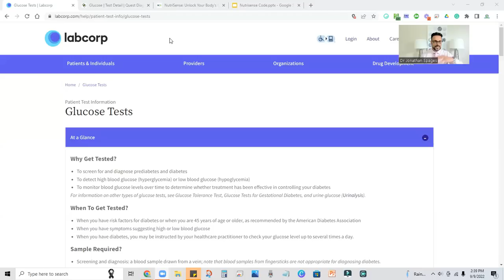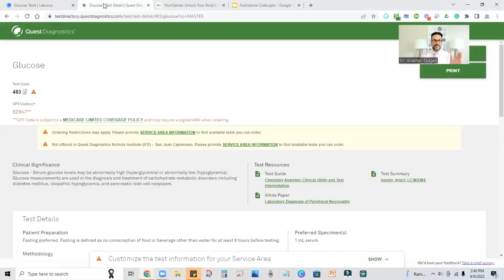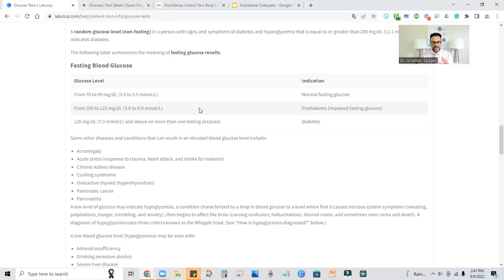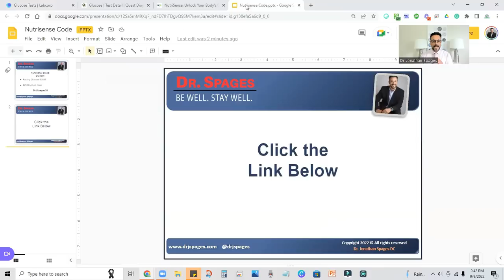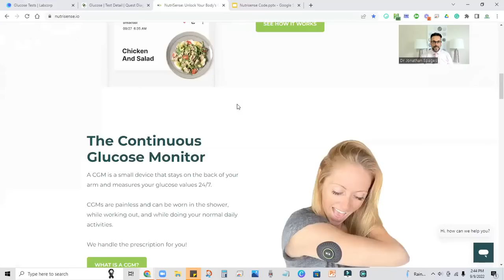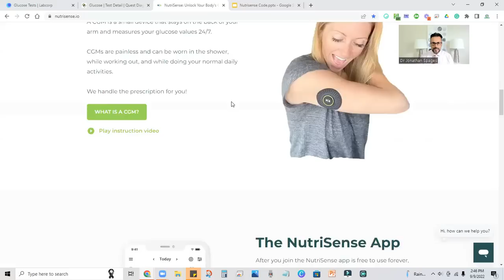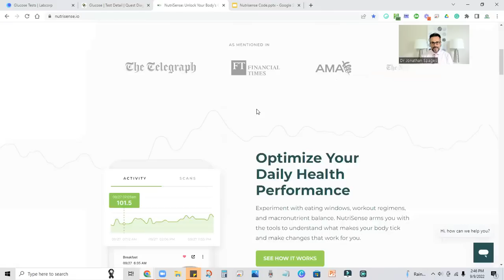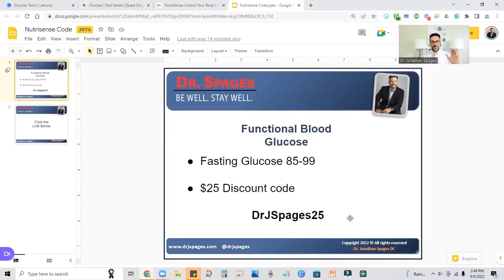What is Normal Blood Sugar Level | Dr. Spages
Ever wondered what's up with your blood sugar? 🤔 Join the journey with Dr. Spages as he breaks down the mysteries of "Normal Blood Sugar Levels" in a way even your grandma would understand! 🚀

Dr. Jonathan Spages DC Bio:
Dr. Spages, 46 years of age specializes in weight loss, natural diabetes reversal and autoimmune problems using his comprehensive functional medicine approach. Through nutritional and natural methods he helps his patients heal naturally. He practiced in Paterson NJ for 20 year and is now located in Florida doing telehealth.
Dr Spages endorses to help with weight loss, diabetes and stress.

Send a Message to Dr. Spages and his team: m.me/DrJonathanSpages

This video is not designed to and does not provide medical advice, professional diagnosis, opinion, treatment or services to you or to any other individual.  The information provided in this video or site, or through links to other sites, is not a substitute for medical or professional care, and you should not use the information in place of a visit, call consultation or the advice of your physician or other healthcare providers. Dr. Jonathan Spages D.C. or his team are not liable or responsible for any advice, course of treatment, diagnosis or any other information, services or product you obtain through this video or site.

Don't miss out on this life-changing information! Make sure to like this video, leave a comment with your thoughts, and subscribe to Dr. Jonathan Spages' channel for more valuable content on reversing diabetes, weight loss, stress management, and functional medicine. Together, let's embark on a journey towards better health and well-being! 🚀👍